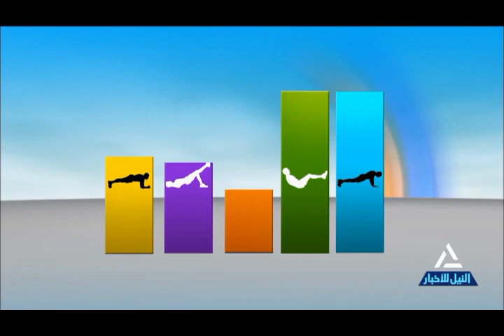هذا الصباح 3-4-2024-لياقتك- قطاع الإسكان - مدن الجيل الرابع وجه جديد للتنمية العمرانية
لياقتك- قطاع الإسكان - مدن الجيل الرابع وجه جديد للتنمية العمرانية
محمود داوود - الخبير في التنمية العمرانية والمدن المستدامة